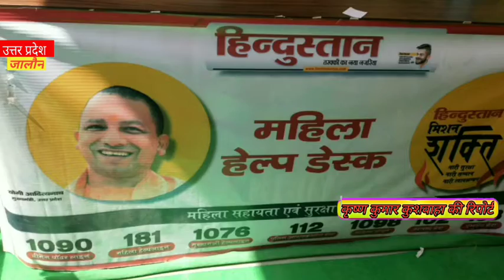महिलाओं की सुरक्षा के लिए की गई बैठक